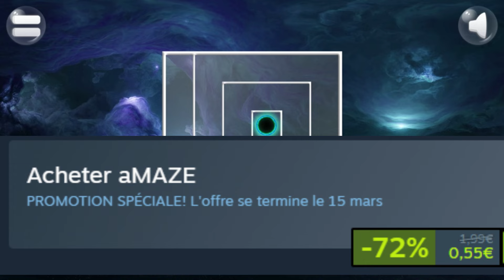🕹️🎮 20 JEUX incroyables à MOINS DE 2 €🤩 | MA SELECTION | - 2 EUROS INCROYABLE | steam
Aujourd'hui je te propose  ma sélection de 20 JEUX à moins de  2€!
c'est incroyable il y a des pépites, des classiques et des jeux moins connus !!
attention les promos finissent au plus tard le 15 mars 2024

Les jeux :
00:00 intro
00:44 1 Landlord_of_the_Woods
01:08 2 Naild
01:31 3 Manual_Samuel__Anniversary_Edition
02:00 4 Black_Desert
02:23 5 aMAZE
02:51 6 The_Next_BIG_Thing/
03:14 7 Heal
03:37 8 Serial_Cleaner
04:17 9 SteamWorld_Heist
04:42 10 DISTRAINT_2
05:20 11 Golf_Peaks
05:37 12 When_Ski_Lifts_Go_Wrong
06:07 13 Inbento
06:32 14 Discolored
07:21 15 Four_Last_Things
07:40 16 Gato_Roboto
08:00 17 Metro_2033_Redux
08:18 18 Nyan_Cat_Lost_In_Space
08:42 19 American_Fugitive
09:06 20 Hotshot_Racing

🕹️🎮👾 c'était la vidéo n°22 dédiée aux  jeux vidéo pas chers, les promos etc.. ..

Merci d'avoir visionné cette vidéo, mets un like si elle t'a plu ça me fera plaisir